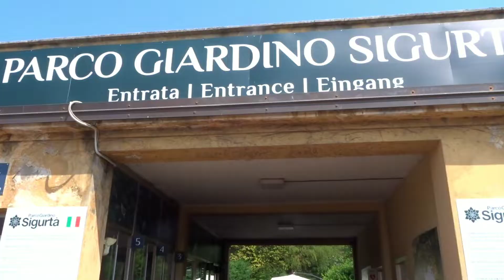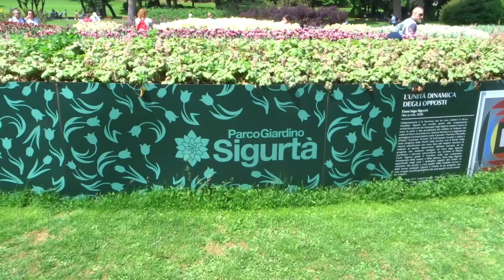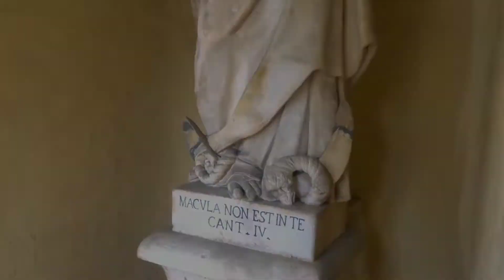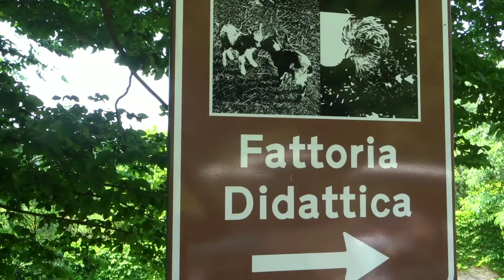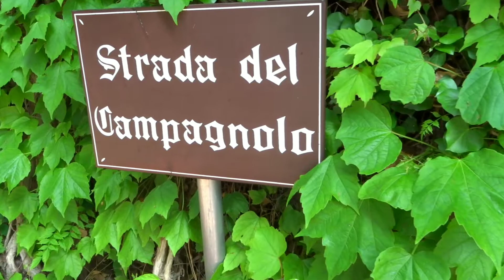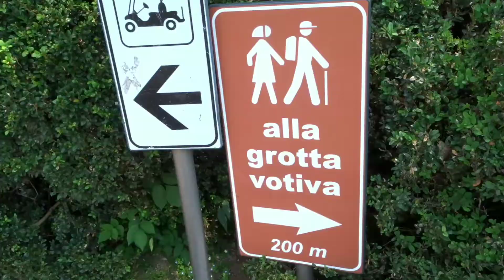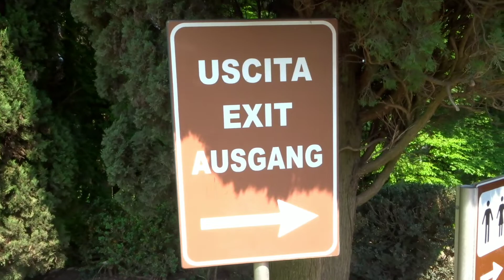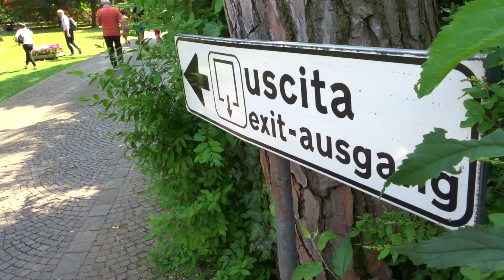Passeggiata al PARCO GIARDINO SIGURTÀ🌷 Walk to the SIGURTÀ GARDEN PARK 🌺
Il Parco Giardino Sigurtà è un parco naturalistico di 60 ettari situato a Valeggio sul Mincio, in provincia di Verona, a 8 km da Peschiera del Garda. Ha vinto il premio di parco più bello d'Italia 2013 e di secondo parco più bello d'Europa 2015.
Il Parco Giardino Sigurtà contiene attrazioni naturalistiche e storiche: nei mesi di marzo e aprile si possono ammirare un milione di tulipani, che rappresentano la fioritura più importante in Italia e la più ricca del Sud Europa; il viale delle rose, che da maggio a settembre accoglie 30.000 rose rifiorenti; un labirinto, diciotto specchi d'acqua, dove tra giugno e luglio fioriscono le piante acquatiche, e immensi prati verdi.
Senza dimenticare il Castelletto, commissionato dal marchese Antonio Maffei, e in passato antica sala d'armi, oggi invece luogo dove sono conservate le memorie storiche, letterarie e scientifiche della famiglia Sigurtà: qui infatti sono ricordati gli scienziati e i premi Nobel, ospiti in passato del parco: Selman A Waksman (Premio Nobel nel 1952 e scopritore della Streptomicina), Alexander Fleming (Premio Nobel nel 1945 e scopritore della penicillina), Gerhard Domagk (premio Nobel nel 1939 e scopritore dei sulfamidici), Konrad Lorenz (premio Nobel nel 1973 e fondatore dell'etologia) e Albert Sabin (scopritore del vaccino orale contro la poliomielite).
Altri incanti ricchi di storia e fascino sono l'eremo (un tempietto in stile neogotico), la meridiana orizzontale (che sorge sul belvedere di Giulietta e Romeo), la grande quercia (l'albero più antico del parco con i suoi 4 secoli d'età), il monumento in bronzo dedicato a Carlo Sigurtà, la pietra della giovinezza e il cimitero dei cani.